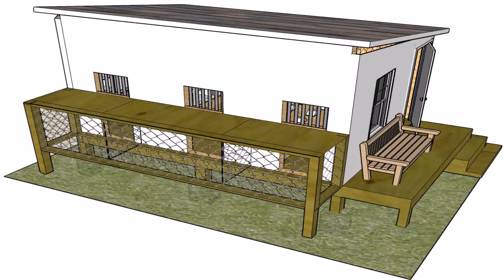Pigeon Loft Design In Bangladesh (see description)